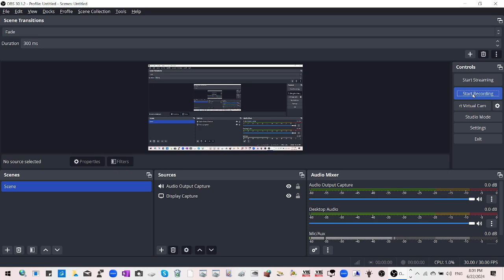Me And The Key 2 Level 17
It Looks Like An 8!?